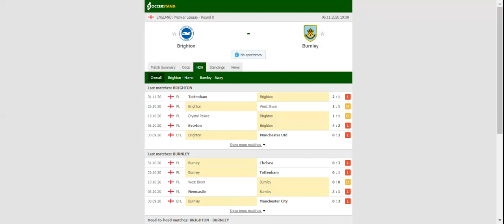BRIGHTON VS BURNLEY PREDICTION & BETTING TIPS - 06/11/2020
2021 college football predictions,
2019 college football predictions,
2020 ncaa football predictions,
nc state football predictions 2020,
2020 nebraska football predictions,
2020 uga football predictions,
10 football predictions 2020,
football songs,
football vines,
football skills,
football daily,
football games,
football khela,
football live,
football pump up,
football anime,
football analysis,
football asmr,
football agility drills,
football american,
football academy,
football anthem,
football boots,
football big hits,
football bloopers,
r/b football,
f c b football,
mattyb football,
s.a.b football,
football chants,